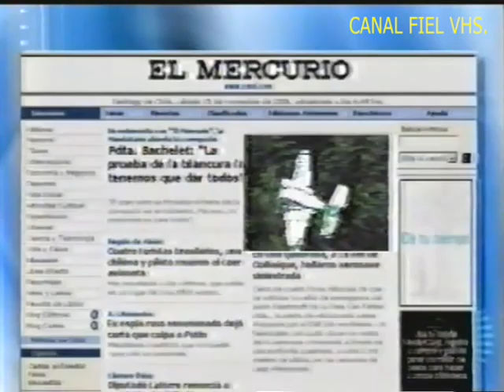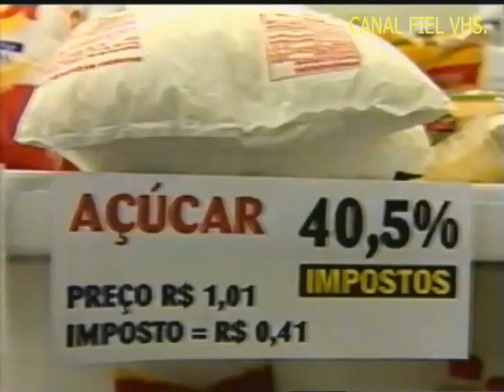Globo Notícias com Carla Vilhena 05/10/2006.